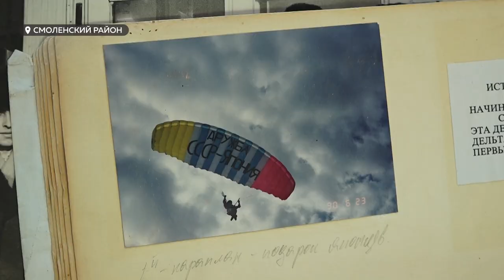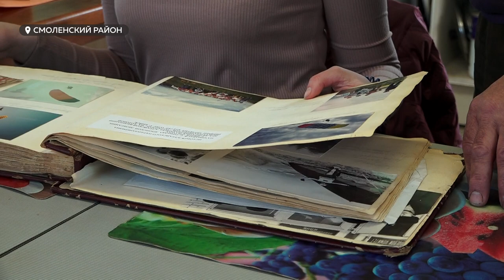Любители сверхлёгкой авиации парят в небе и готовятся к межрегиональным соревнованиям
Трезвая голова и безудержная любовь к небу – без этих двух качеств добиться успехов в парапланеризме невозможно, говорят первопроходцы этого вида спорта на Алтае. Наша съёмочная группа побывала у подножия горы Толстуха, где любители сверхлёгкой авиации парят в небе и готовятся к межрегиональным соревнованиям